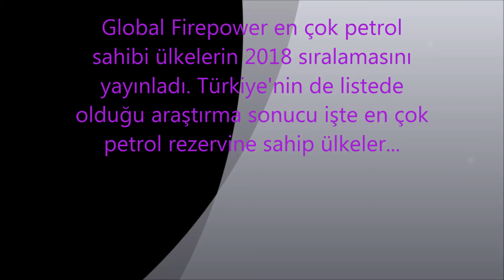Dünyanın en büyük petrol rezervlerine sahip ülkeler açıklandı!Bakın TÜRKİYE kaçıncı sırada ...